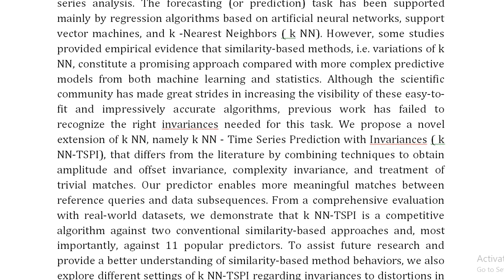Time Series Prediction via Similarity Search Exploring Invariances, Distance Measures and Ensemble F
IEEE PROJECTS 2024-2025 TITLE LIST

Support Including Packages
Complete Source Code
Complete Documentation
Complete Presentation Slides
Flow Diagram
Database File
Screenshots
Execution Procedure
Readme File
Video Tutorials
Supporting Software
Support Specialization
24/7 Support
Ticketing System
Voice Conference
Video On Demand
Remote Connectivity
Document Customization